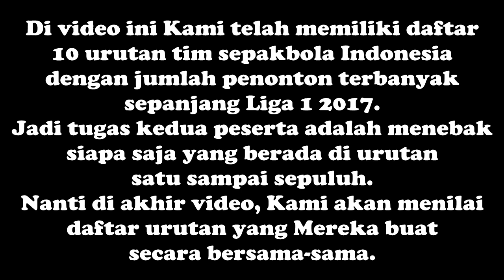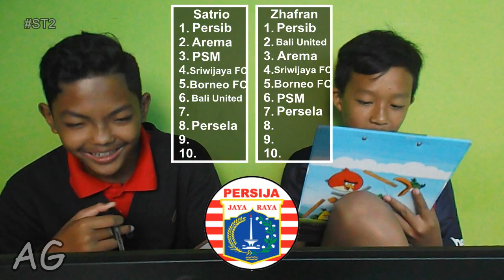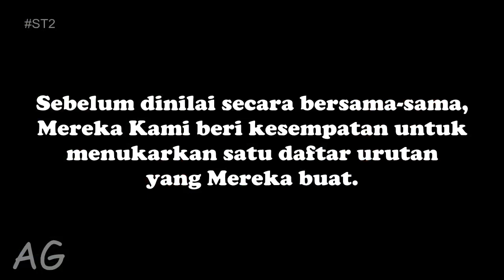PERSIJA KALAHKAN PERSIB DALAM HAL INI - Sepuluh Teratas #2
Sepuluh Teratas Episode 2
PERSIJA KALAHKAN PERSIB DALAM HAL INI
10 Tim Liga 1 dengan Jumlah Penonton Terbanyak di Tahun 2017
Peserta: Satrio dan Zhafran
Sutradara: Gustian

Sepuluh Teratas merupakan salah satu acara series yang ada di channel Anak Garut. Di dalam video series ini, pada setiap episodenya, Kami memiliki daftar sepuluh urutan teratas tentang apa saja. Lalu kemudian, kedua peserta menebak urutan-urutan tersebut, dan nanti di akhir video Kita akan nilai secara bersama-sama urutan tersebut untuk mengetahui siapakah pemenangnya.